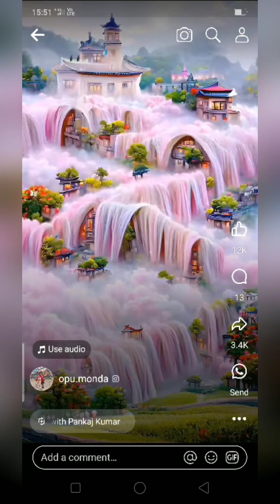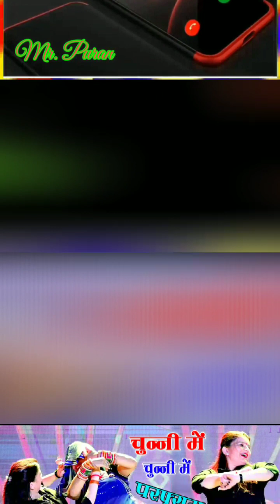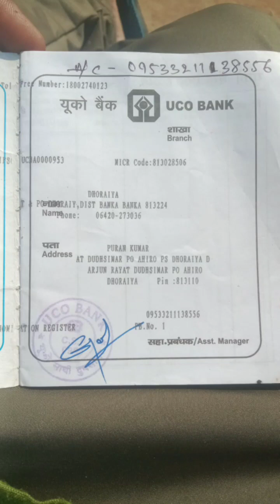January 19, 2024